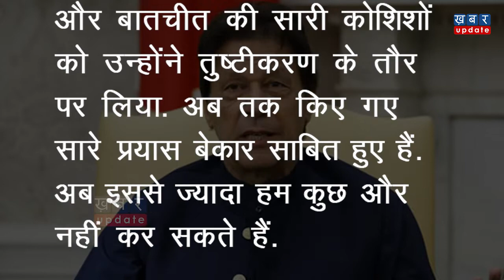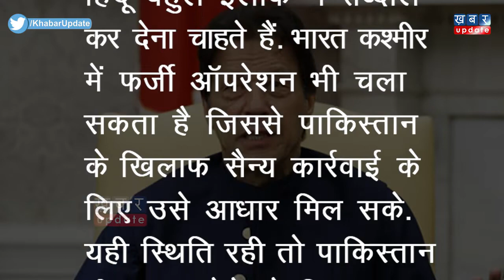Kashmir पर बौखलाए Imran Khan ने India को दे डाली जंग की धमकी ! | Khabar Update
कश्मीर मसले पर दुनियाभर के देशों से मदद की गुहार लगा चुका पाकिस्तान अब बुरी तरह से बौखला गया है.. जब पाक की कहीं दाल नहीं गली तो उसने भारत को ही युद्ध की धमकी दे डाली है. आइये, आपको बताते हैं कि पाकिस्तान ने भारत से सीधी जंग की बात कहते हुए क्या-क्या कहा है? देखिये ये रिपोर्ट-